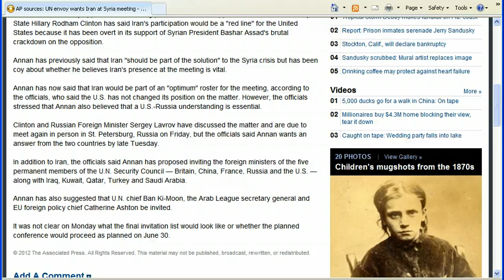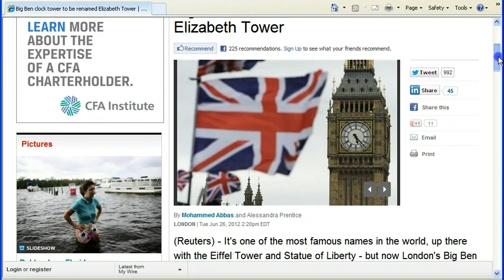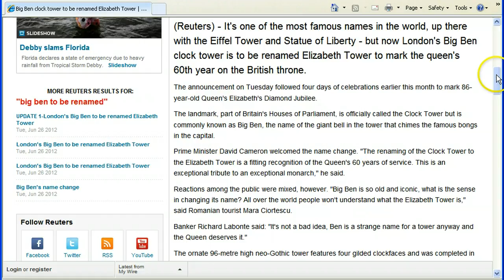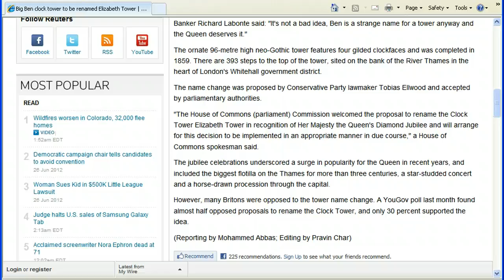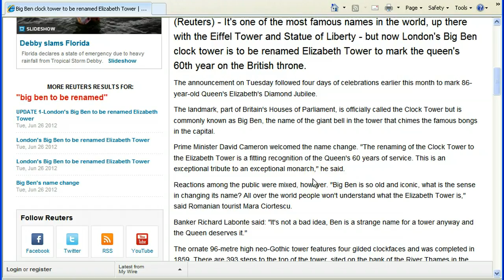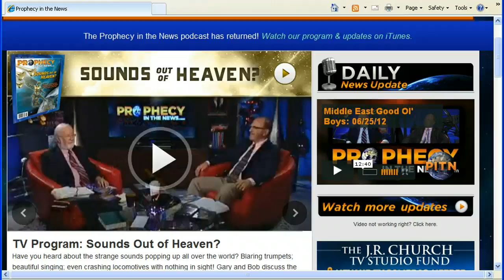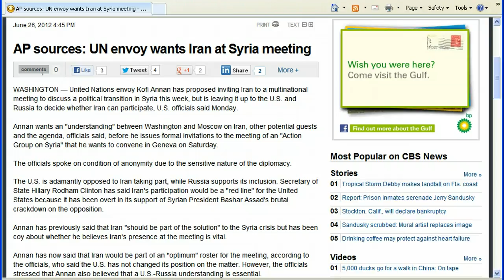Syrian Situation and The Oueens Self-Glorification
Current news of the United Nations meeting concerning the Syrian situation and a little news of how the royal family especially the Queen continues their practice of self glorification regarding the renaming of the clock tower,Big Ben.